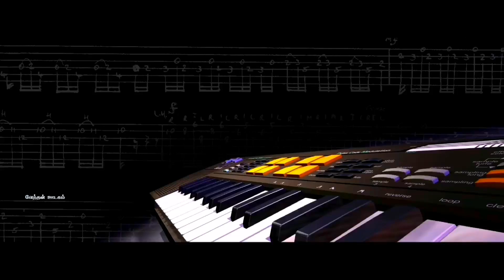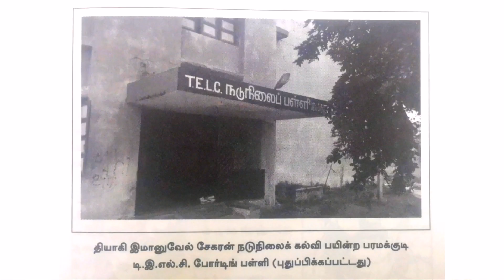சமுகநீதி போராளி ஐயா இமானுவேல் சேகரனார் வாழ்கை வரலாறு பகுதி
🎶🌾ஜனனி 🌾🎶
       திரைப்பட இன்னிசைக் கச்சேரிக்குழு
                                   தென்காசி.